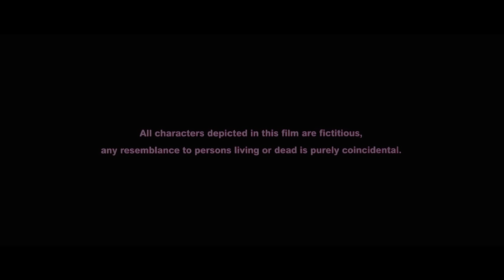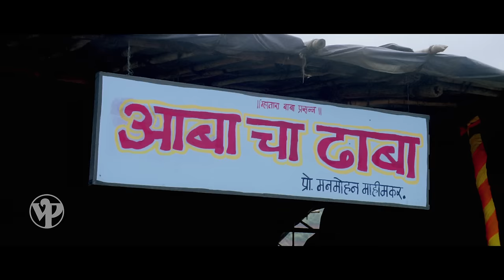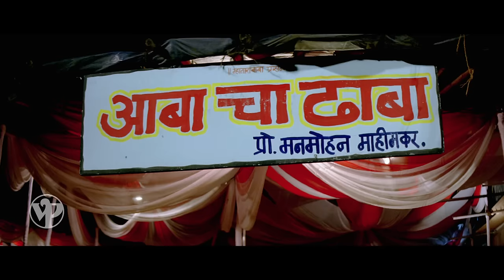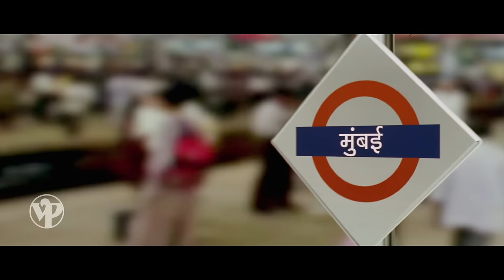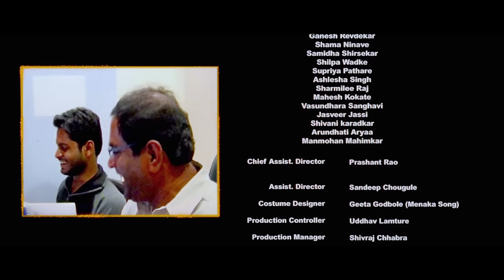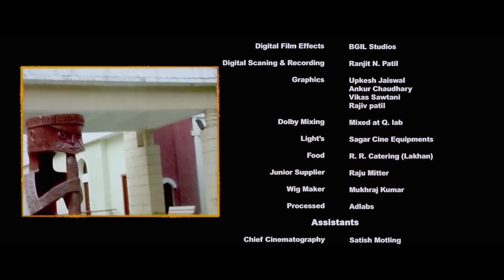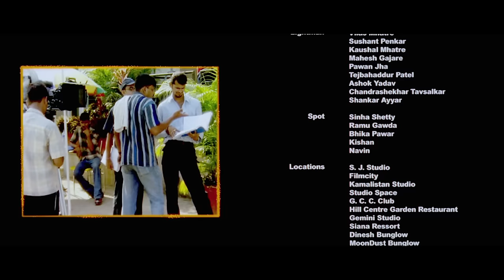गोलमाल | Golmaal | Superhit Comedy Movie | Full Marathi Movie HD | Bharat Jadhav, Amruta Khanvilkar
सारांश: हाऊसमेट राज (राहुल गोरे) आणि सोहम (जितेंद्र जोशी) दोघेही पूर्वा (अमृता खानविलकर) च्या प्रेमात आहेत. जेव्हा एक मध्यमवयीन माणूस (सुनील तावडे) तिच्या प्रेमात पडतो तेव्हा त्यांच्यात स्पर्धा सुरू होते. लक्षाधीश धीरू (भरत जाधव) अचानक समोर येतो तेव्हा परिस्थिती आणखीनच बिघडते. सर्व स्पर्धांमध्ये, तिचा हात कोण जिंकेल? प्रेम मिळवण्याची ही स्पर्धा सर्वांचे मनोरंजन करते.

Synopsis: Housemates Raj (Rahul Gore) and Soham (Jeetendra Joshi) are both in love with Purva (Amruta Khanvilkar). When a middle-aged man (Sunil Tawde) also falls in love with her, a competition erupts between them. Things get even worse when millionaire Dhiru (Bharat Jadhav) suddenly turns up. Amidst all the competition, who will end up winning her hand? This competition to get love entertains all.

Genre: Comedy
Star Cast: Bharat Jadhav, Amruta Khanvilkar, Jitendra Joshi, Rahul Gore, Sunil Tawade
Director: Dhyanesh Bhalekar
Producers: Ashvin - Hema
Banner: A.V. Telefilms Pvt. Ltd.

Golmaal Full Movie HD | Golmaal Movie HD | Golmal Movie HD Full | Golmaal Marathi Movie HD | Superhit Comedy Movie Golmaal | Comedy Movie Golmaal | Golmal Comedy Movie | Golmaal Movie Marathi | Video Palace Movies